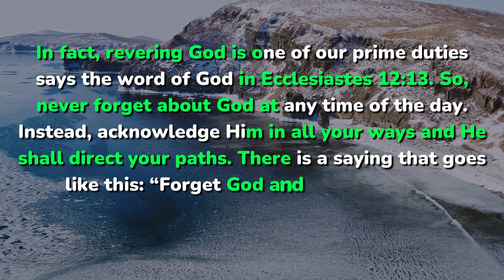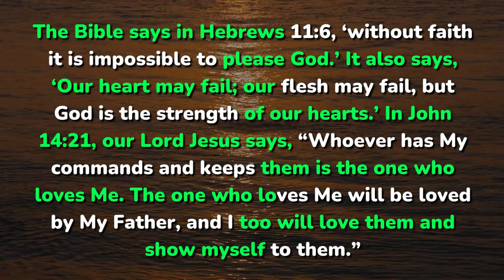Reverence for God brings Reward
💥God Wishes 4 You💐 godmessage god god message
prophetic word
god helps
god says
morning prayer
gods message
god message for you today
bible verses
christian motivation
spiritual world
the case for christ
spiritual warfare
trust god
gods message for you today
bible quotes
angel numbers
222 angel number
Tag---